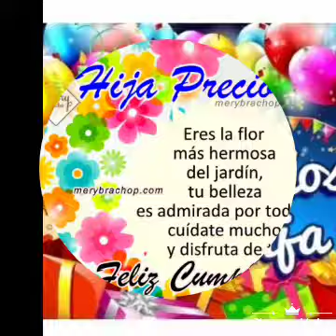7 de diciembre de 2017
Cumpleaños mi negrita